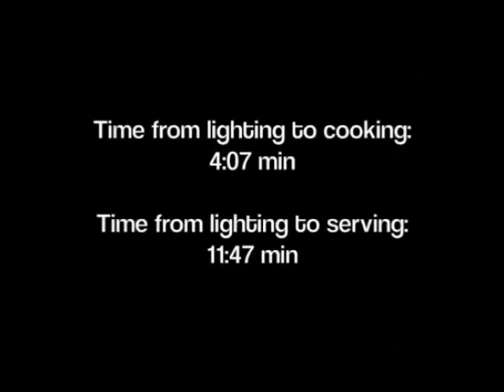Rozpalanie Grilla LotusGrill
Film instruktażowy przedstawiający sposób rozpalenia grilla LotusGrill.

LotusGrill® to propozycją dla tych, którzy kochają barbecue, a każdą wolną chwilę świętują z przyjaciółmi.  Już nie musisz decydować, kogo z przyjaciół zaprosisz - bo przecież w większej grupie, więcej zabawy. I wszystko będziesz mieć pod kontrolą…